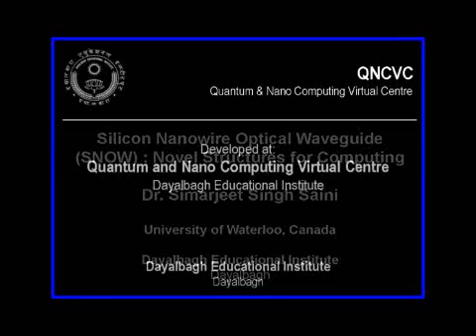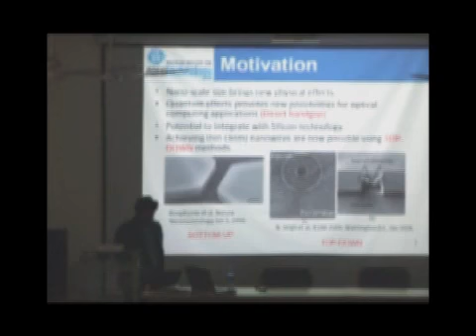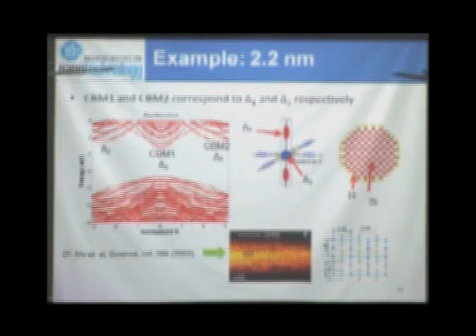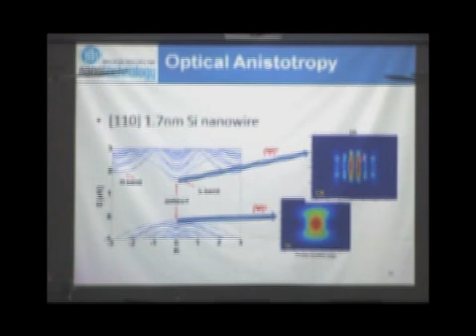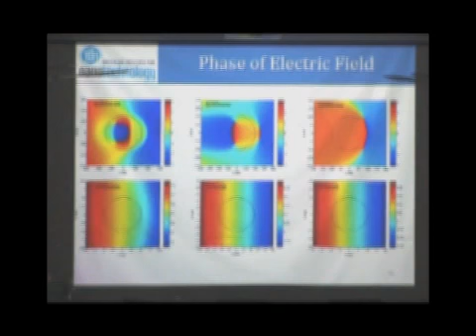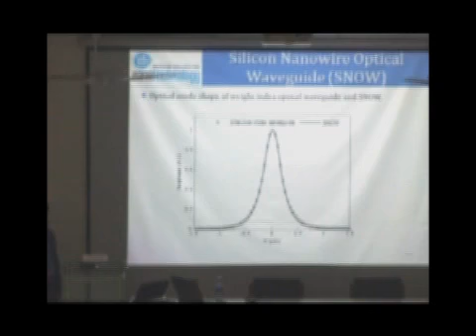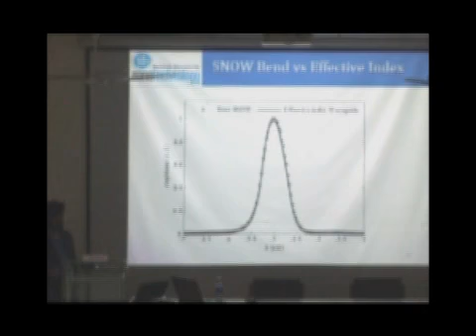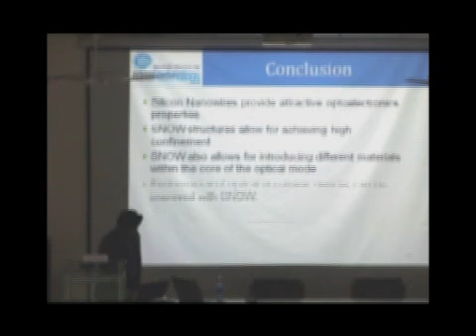Silicon nanowire optical waveguides snow 104 Dr Simarjeet Saini